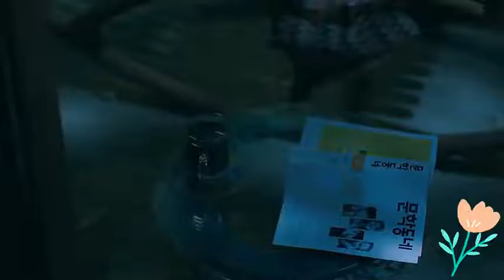看上十七岁少女，幻想与其恋爱，却被弟子捡漏